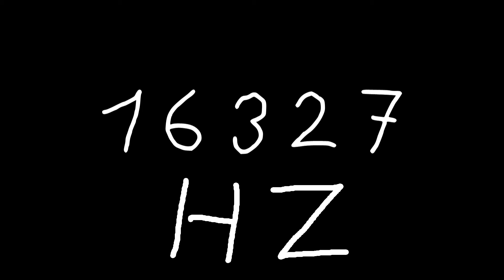16327 hz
Just sound.

chords
sounds
noise
tone
noises
tones
audio
wave
waves
sin
sine
sinus
sinoid
heart
heartbeat
resonancy